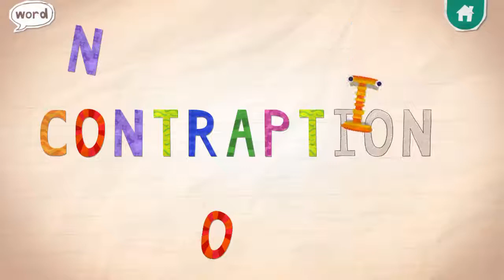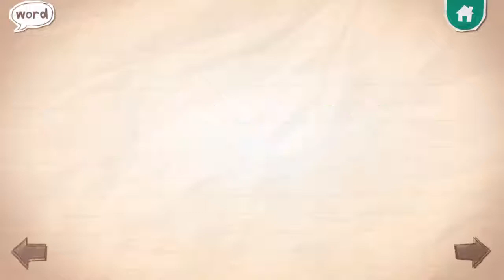Learn Letters with Adorable Monsters in Endless Alphabet with Bini Bambini